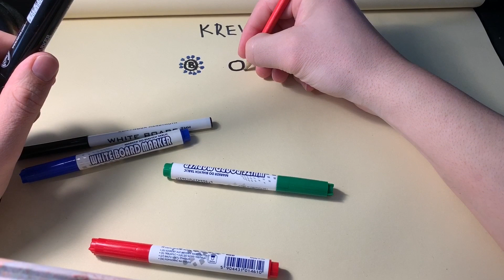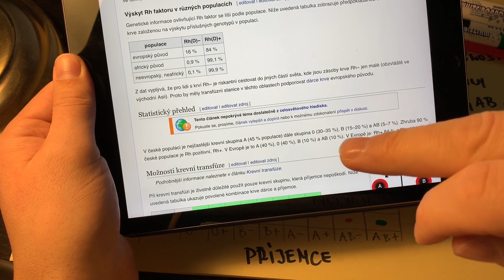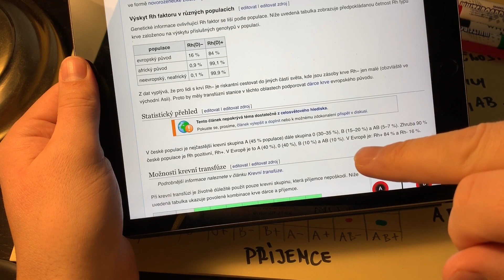ASMR CZ - EDU: Kdo komu může darovat krev?/ Psaní, malování, šeptání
Jak je to s darováním krve? Komu jí můžete dát a od koho jí dostat? Jak je to s dědičností krevních skupin. Omlouvám se za přeřeknutí, občas jsem řekl místo 0- řekl A- ale jestli na video koukáte, tak to z toho lze pochopit.  Těch písmenek na mě bylo už hodně.